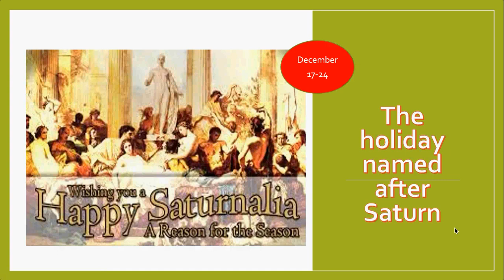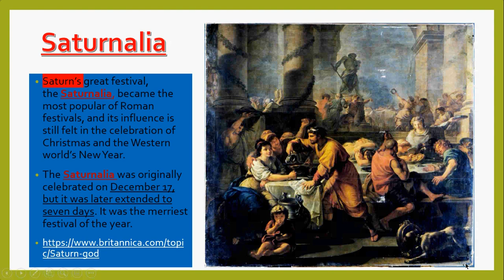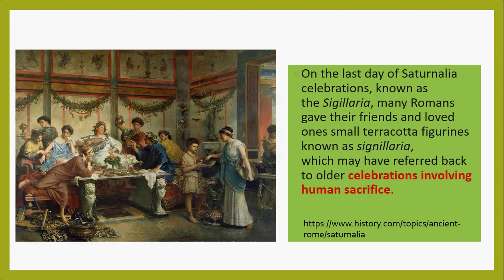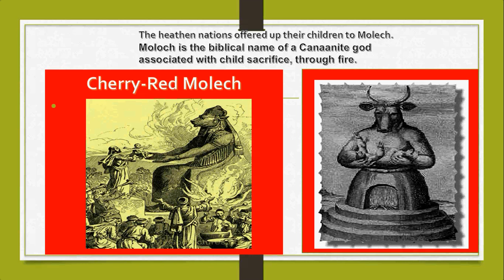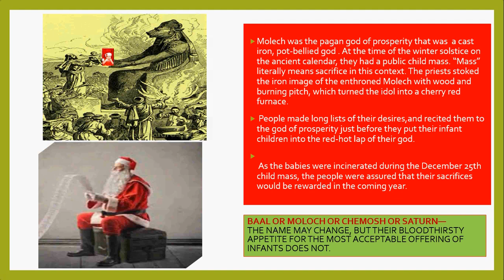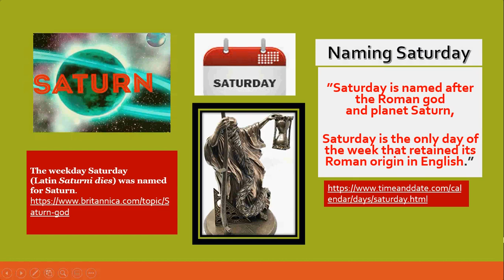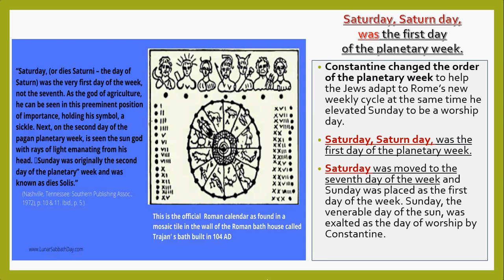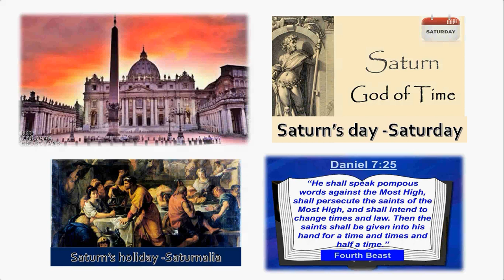What is the TRUTH about Christmas? What is the TRUTH about Saturnalia?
Is the world still honoring the Roman god Saturn ? Did the first Christian Roman emperor appropriate the pagan festival of Saturnalia to celebrate the birth of Yeshua/Jesus?

Saturn’s great festival, the Saturnalia, became the most popular of Roman festivals, and its influence is still felt in the celebration of Christmas. Saturnalia is still celebrated from December 17 to 24. Saturday is named after the Roman god and planet Saturn.

Nashville, Tennessee: Southern Publishing Assoc., 1972, p. 10 & 11
(Patrick Madrid on “Open Line,” EWTN, Global Catholic Radio Network, January 5, 2006. To read or hear Madrid’s comments in their entirety, please
Revelation 13:3,4